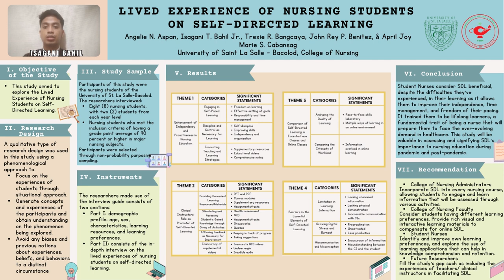USLS CON 2nd Student Research Colloquium Poster Entry #8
Nursing Research Poster Presentation:
Research Title: Lived Experience of Nursing Students on Self-directed Learning

BSN 3D Group 1B
Angelie Aspan
Isagani Bahil
Trexie Bangcaya
John Rey Benitez
April Joy Marie Cabansag

Adviser: Sheilla M. Trajera, RN, LPT, MN, PhD
RLE Facilitator: Kristine A. Condes, RN, LPT, MN